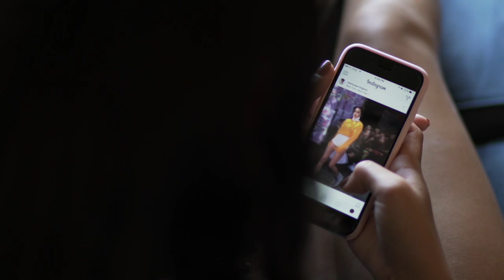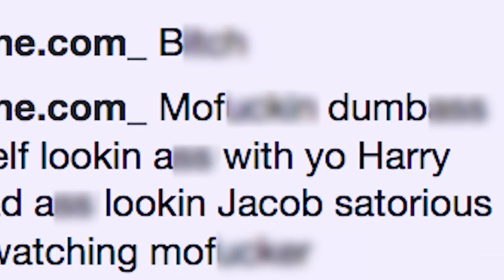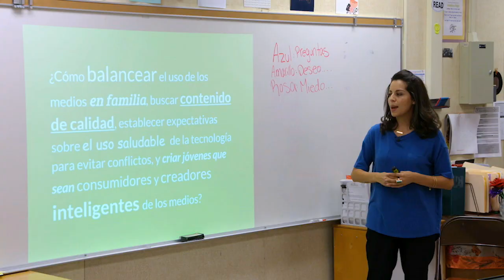Raising Kids in the Digital Age (Bay Area story)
Our Stress-Free App for Finding The Best Kids’ Entertainment An important part of our work at Common Sense is helping parents, educators, and kids gain the skills they need to navigate technology safely and responsibly. From families dealing with social media use, to schools grappling with how to use tech to teach kids, to tackling cyberbullying, internet safety, and online reputations, this video shows how we're helping kids thrive in the digital age in the Bay Area.